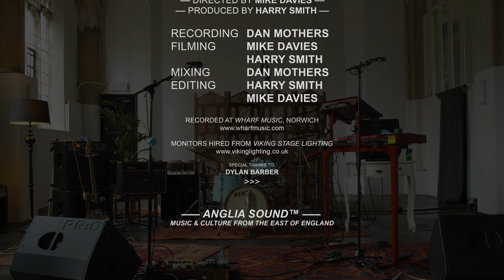FLORAL IMAGE – ANGLIA SOUND SESSION [2022]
FLORAL IMAGE live in session for Anglia Sound

00:00 – INTRO
02:07 – GALLIPOLI
05:25 – BABE & THE DEVIL
10:26 – MAGIC TRAIN
16:43 – DIAL IN
21:13 – VOICES
28:02 – EL TOPO

[22/05/22]
RECORDING: Dan Mothers
FILMING: Mike Davies / Harry Smith
MIXING: Dan Mothers
EDITING: Harry Smith / Mike Davies

SPECIAL THANKS TO: Dylan Barber